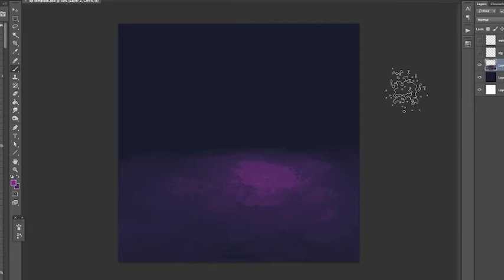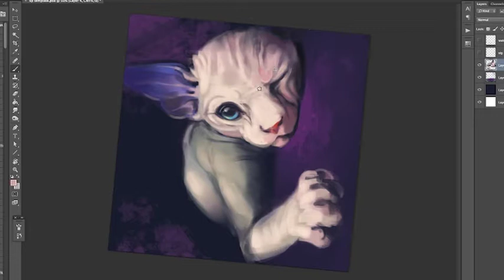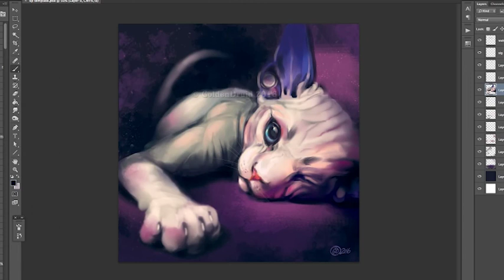Pink Sphynx - SpeedPaint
Music Grrowlz - Alone Out There